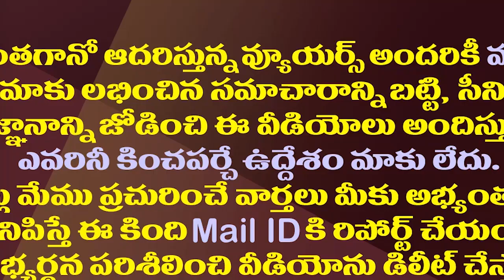86 ఏళ్ల వయసులో ఇదేంటి..ఆసుపత్రికి హరిరామజోగయ్య| Harirama Jogaiah Admitted In Hospital Before Deeksha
86 ఏళ్ల వయసులో ఇదేంటి..ఆసుపత్రికి హరిరామజోగయ్య| Harirama Jogaiah Admitted In Hospital Before Deeksha